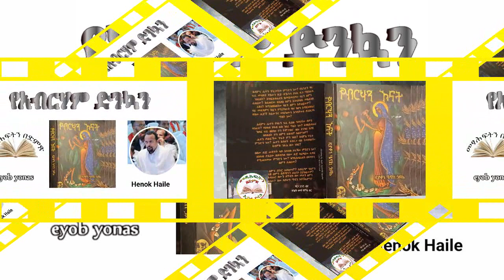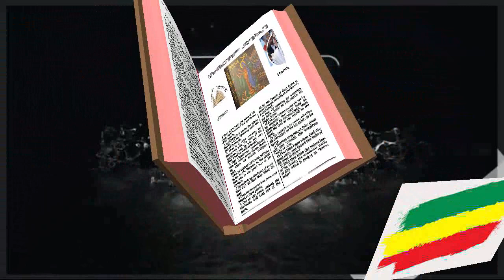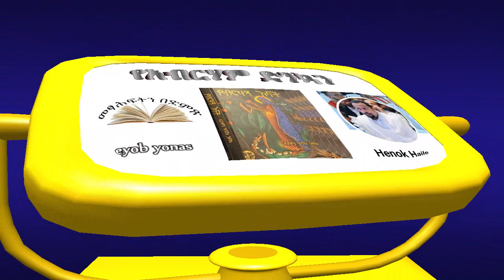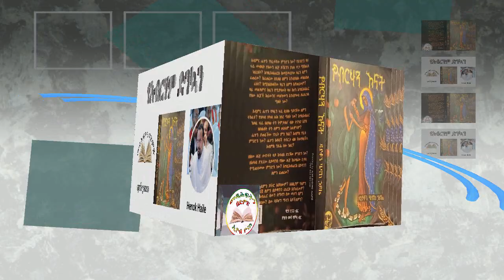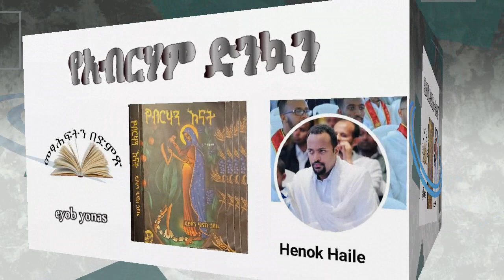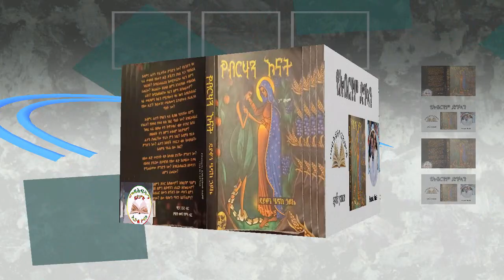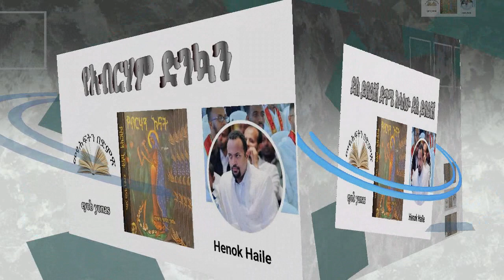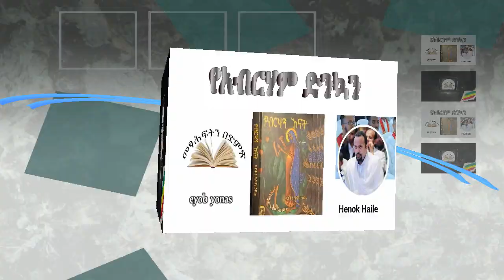የብርሃን እናት ክፍል 14 የአብርሃም ድንኳን